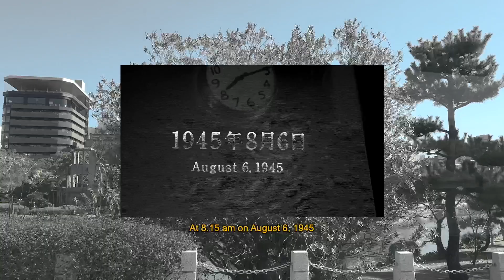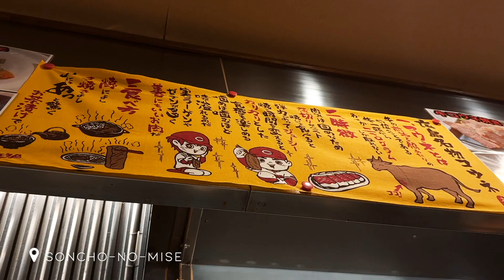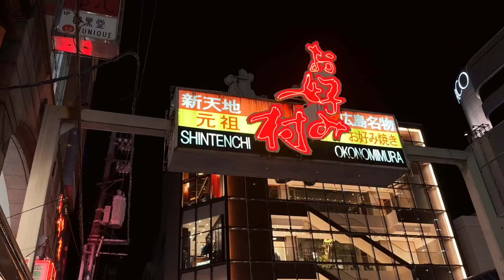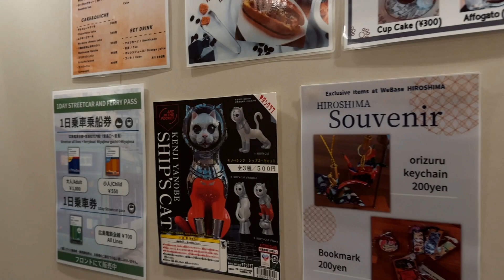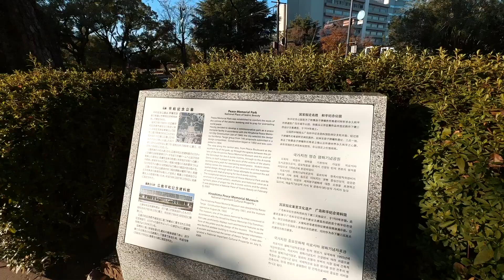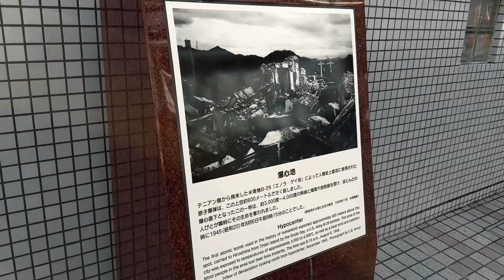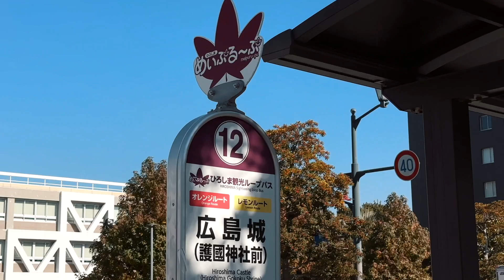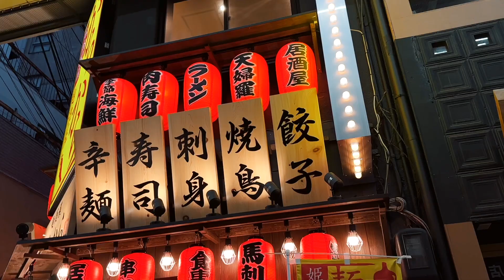🇯🇵 24h in Hiroshima | Christmas lights & Okonomiyaki 🍁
Welcome to our adventure through Japan during autumn. After our days in Kyoto we went south to HIROSHIMA, our plan was to visit Miyajima as well, but we realised when we arrived that we had only booked one night, so we were down to visit as much as possible within less than 24 hours.
Locations listed down below in order as they appear in the vlog.

🍁 Locations 🍁
🥢Soncho-no-mise (Okonomiyaki)
🥢Okonomimura
📍Pace Boulevard (Christmas lights)
📍WeBase hiroshima (Hotel)
📍Peace Memorial Museum
- Flame of Peace
- A Bomb Dome
- Ground Zero
🏯Hiroshima Castle
🏯Hime-Ji Castle
🥢麺酒屋からから姫路駅前店